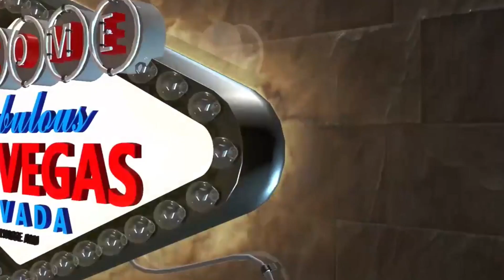Live from CPExpo23: CM.com Chats About Conversational Commerce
CM.com’s Director, North America, David White hops on with CV TV to discuss all things conversational commerce. Check it out as White discusses the company’s background and why partners should consider adopting such a conversational commerce platform offering. This interview was recorded live at the Channel Partners Expo 2023 at the Venetian in Las Vegas.